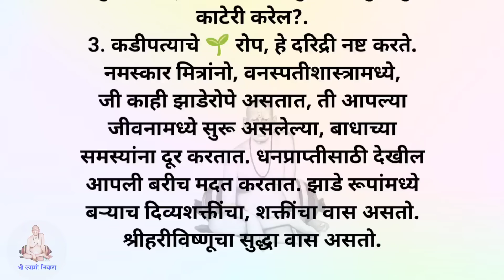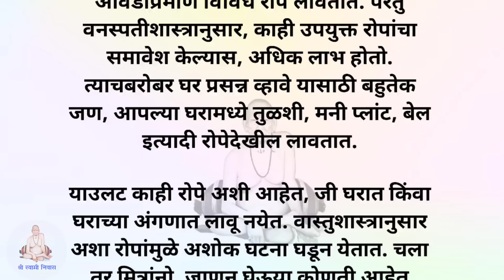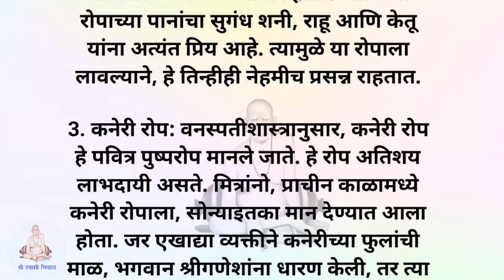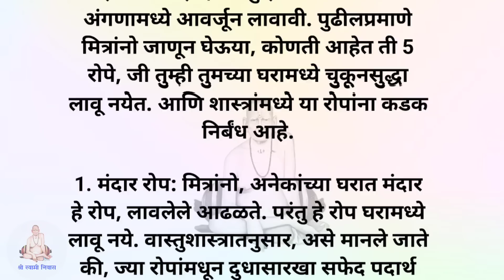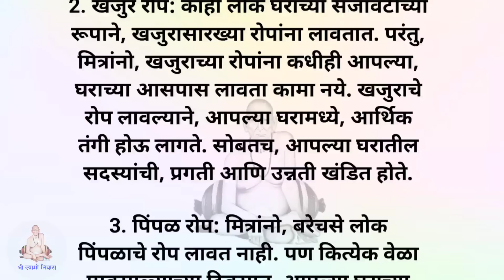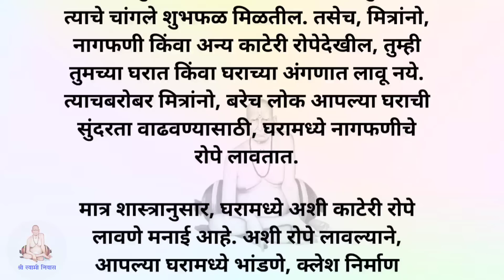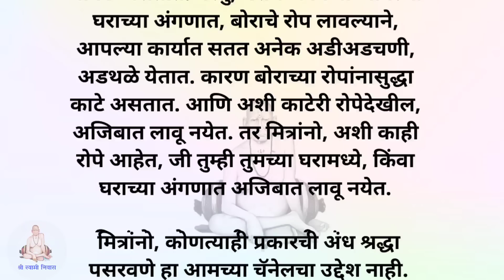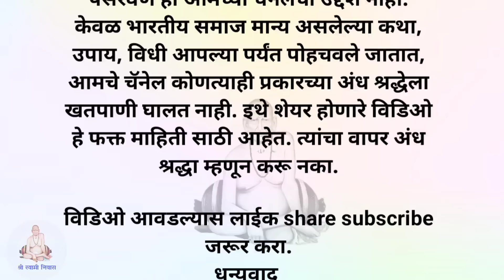🌺 स्वामी सांगतात, घराजवळ ही 5 रोपे कधीही लावू नका ❌️ धनाचा नाश होईल || स्वामी उपाय